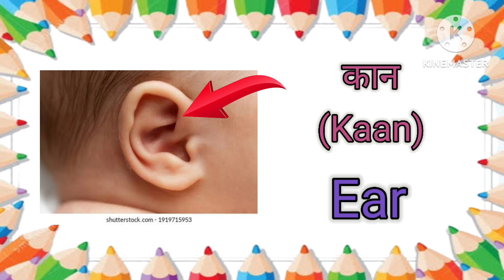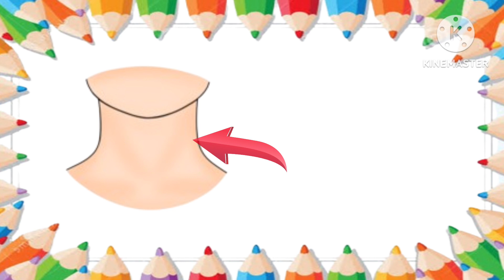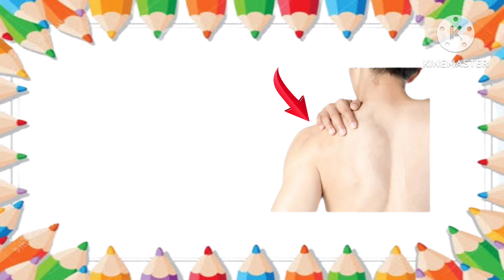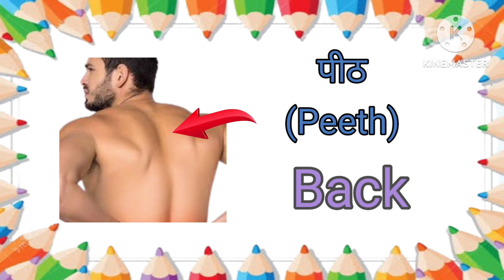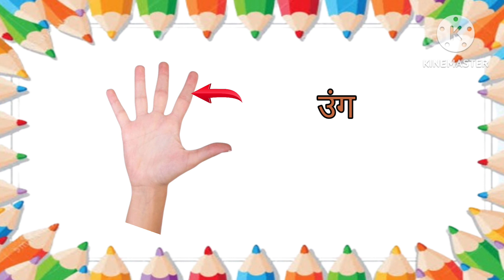Body parts Name Hindi and English with pictures। शरीर के अंग । Name of Body Parts ।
l am Mukesh chandravanshi welcome to my chennel
"Rishi Jiya education"

Is video me mai apko bataunga
Sabhi Body Parts ke naam hindi aur English me
Pictures aur pronounciation ke sath. Aur is video
mein clear photos ke sath bataya hai jo ki bachon
ko khub pasand aayega aur unke school ke liye
madad milega, aur mujhe umid hai ye video aapke
liye helpful aur imfomative Hoga.

Contant Cover-
शरीर के अंगों के नाम अंग्रेजी और हिंदी में
human body parts name hindi and english
all body parts name hindi and english
name of human body parts in hindi and english